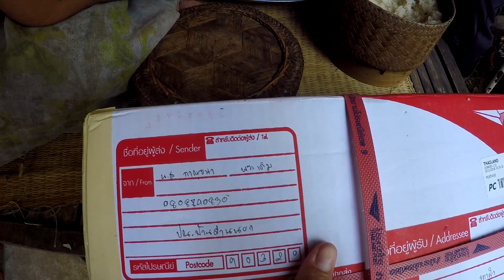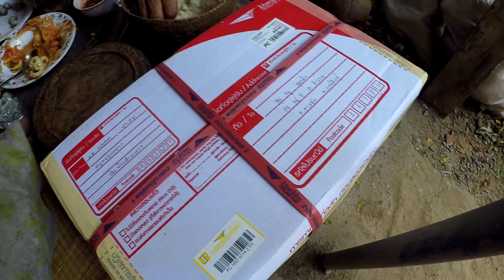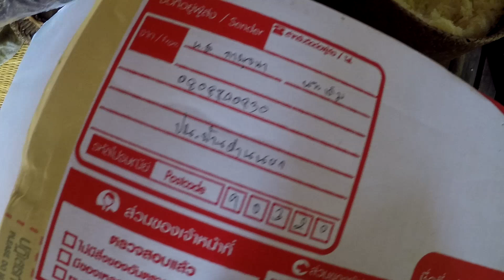ขอบคุณของฝากวันเกิดส่งท้าย กินข้าวกับพ่อแม่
เฟสบุ๊ค : ธนู จุตาผิว